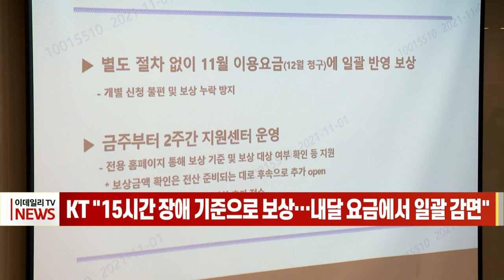KT "15시간 장애 기준으로 보상… 내달 요금에서 일괄 감면" (20211101)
KT "15시간 장애 기준으로 보상… 내달 요금에서 일괄 감면"